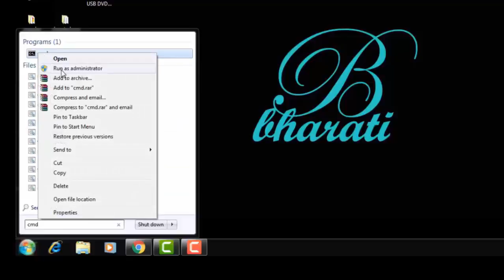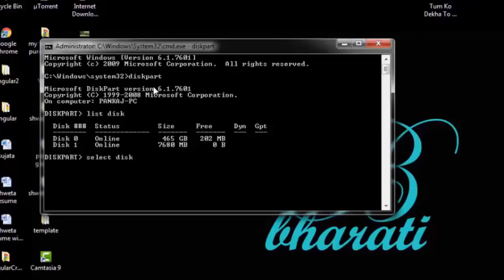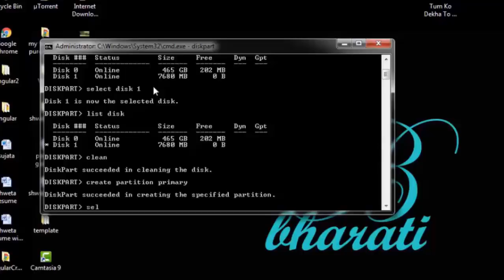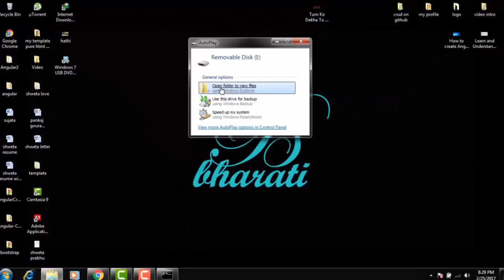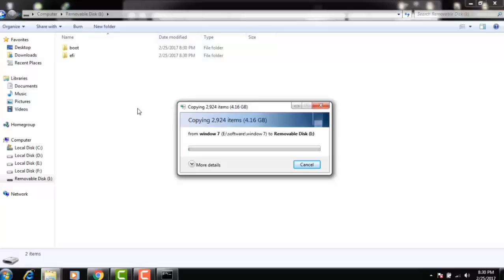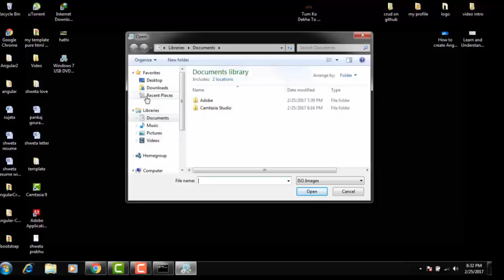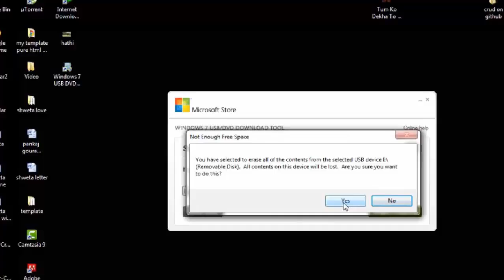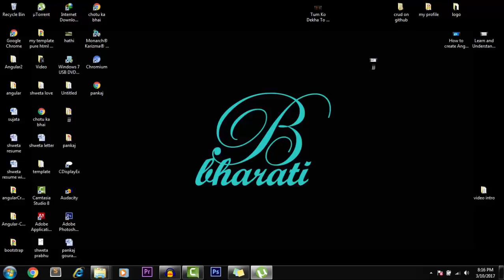how to make pendrive bootable hindi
In this video we will learn how to make pendrive bootable  without software or using software..for booting usb, method is same for WINDOW 7 8 10.